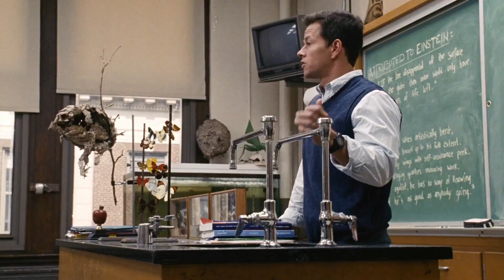A Unexplainable Global Plague That Causes Those Infected To Take Their Life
A science teacher, his wife, and a young girl struggle to survive a plague that causes those infected to commit suicide.